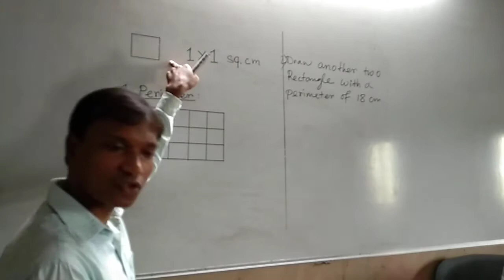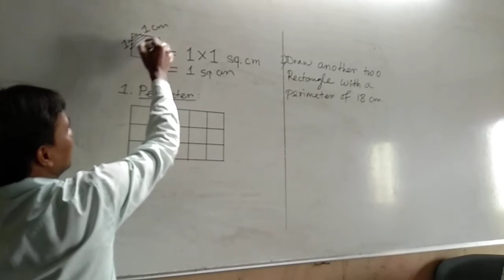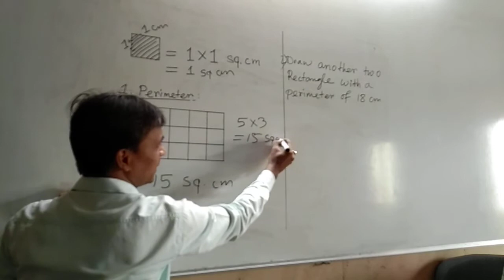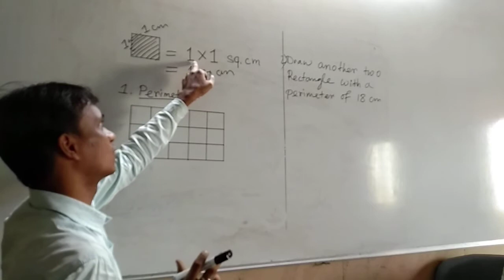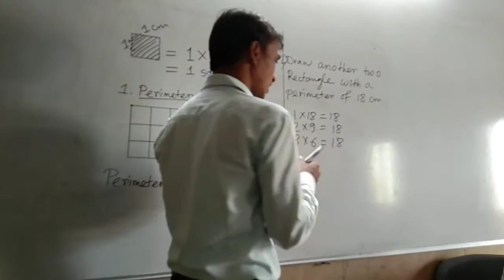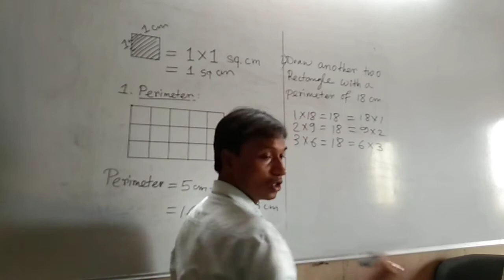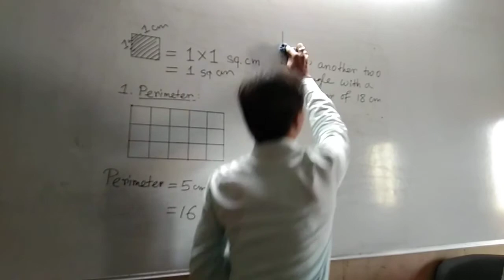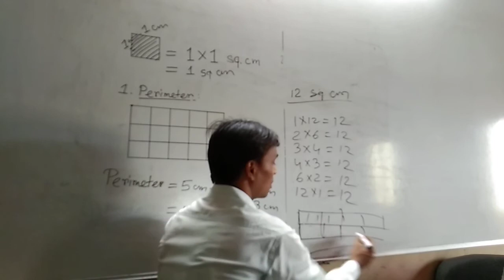Std-5th || English Medium || Maths || Chapter-3 Overview